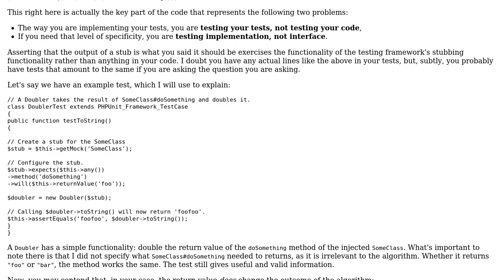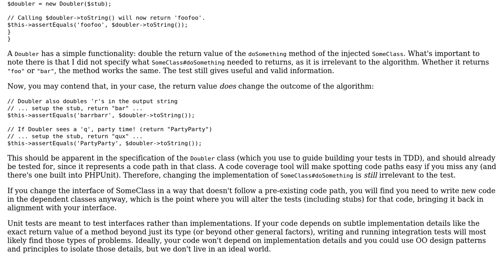Software Engineering: How do you detect lying Stubs/Mocks?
With thanks & praise to God, and with thanks to the many people who have made this project possible! You are responsible for your own actions.